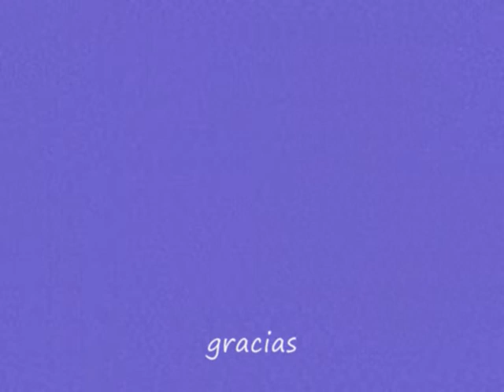Camaleones - Poncho y Belinda/ Sebastian y Valentina - El amor todo lo cambia - Inalcanzable - RBD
Camaleones - Poncho y Belinda/ Sebastian y Valentina - El amor todo lo cambia - Inalcanzable - RBD ____ unos de mis mejores videos de la anterior v¡cuenta, espero k siga cosechando visitas despues de k me borrasen la anterior cuenta. gracias